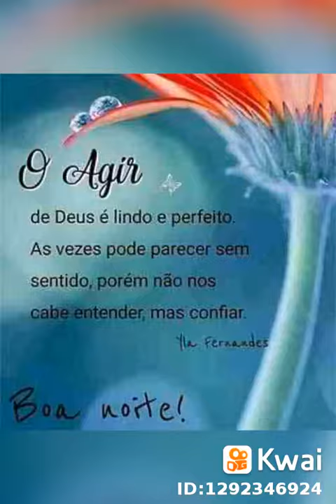Memória de José Rodrigues(101)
Vícios engraçados